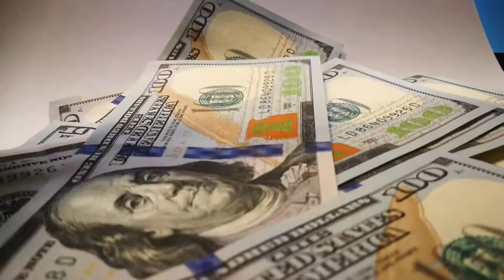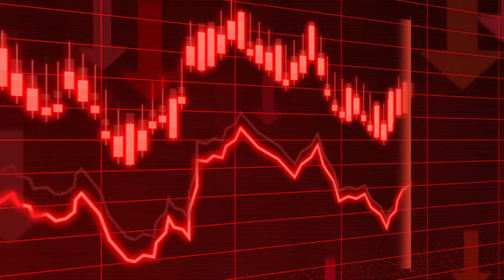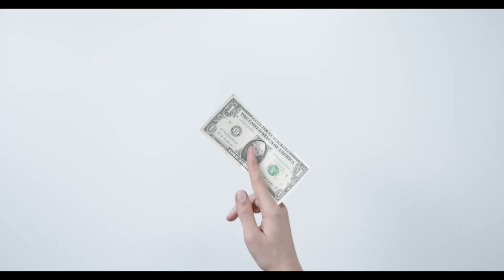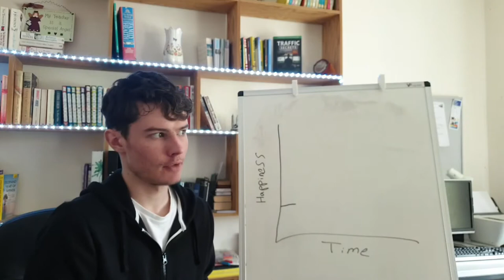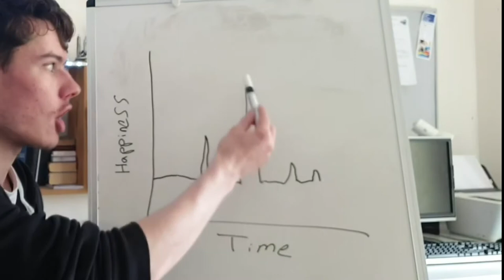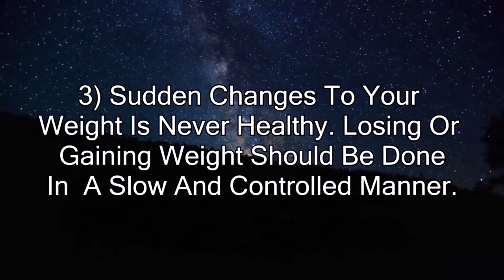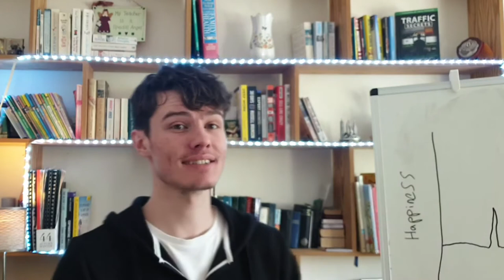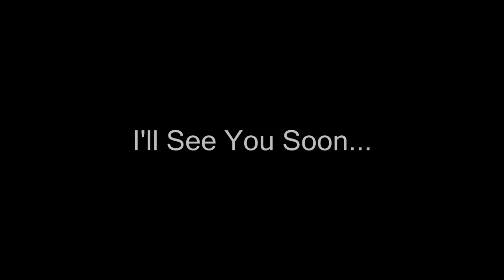Why You Should Stop Working Out | The Dark Truth Of The Health And Fitness Industry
The world of health and fitness has been disguised as an innocent place for so long. But is that really all there is to it?